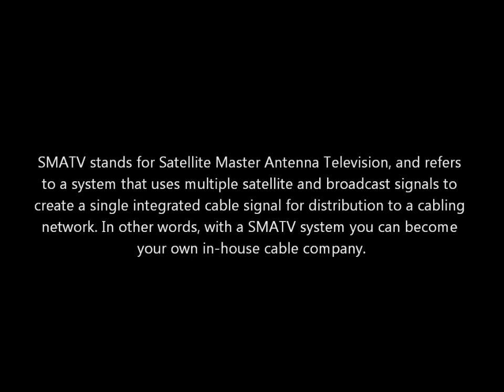Satellite Master Antenna Television Installation - SMATV Part 1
SMATV stands for Satellite Master Antenna Television, and refers
to a system that uses multiple satellite and broadcast signals to
create a single integrated cable signal for distribution to a cabling
network. In other words, with a SMATV system you can become
your own in-house cable company.